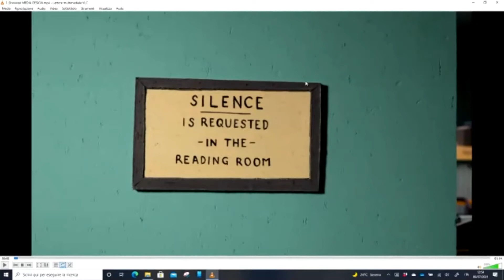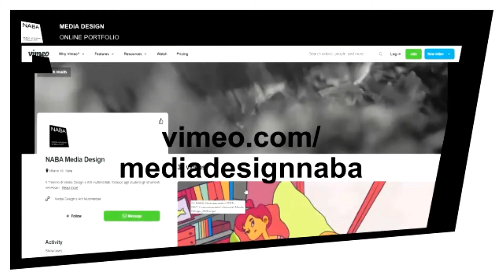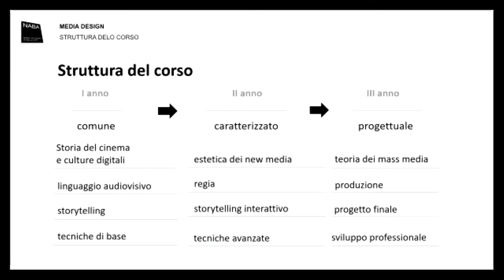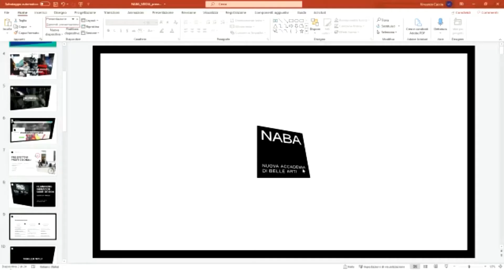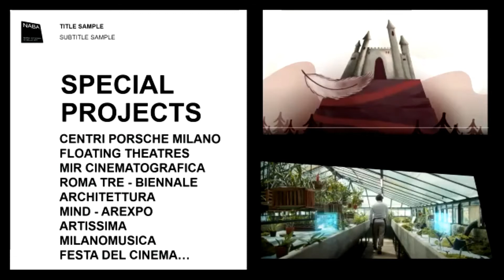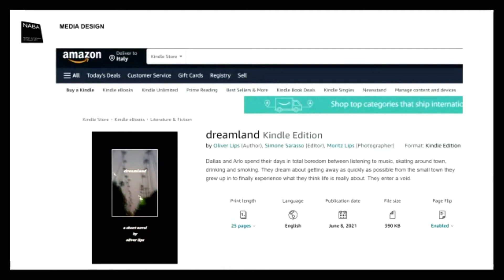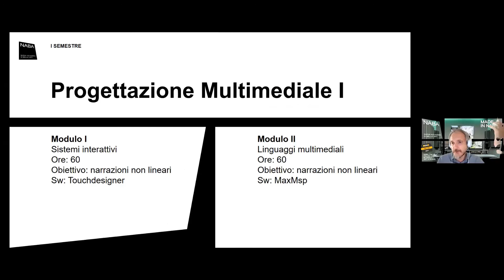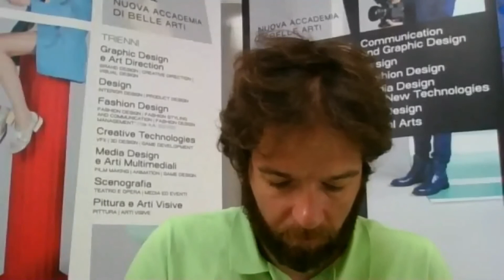NABA OpenDay – Media Design and New Technologies Area - July 2021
Il prossimo decennio sarà caratterizzato da tecnologie sempre più potenti, invasive, capillari, differenziate, ma soprattutto attive e necessarie nelle prassi produttive.
Inaugurata nel 2019, l’Area accoglie il Triennio in Media Design e Arti Multimediali, attivo dal 2005, il Triennio in Creative Technologies (Nuove Tecnologie delle Arti Applicate), nato nel 2016, e il Biennio Specialistico in Nuove Tecnologie per l’Arte che inaugura nel 2020.

L'obiettivo dell'Area è di aprire un dialogo tra gli studenti e i professionisti degli ambiti di: regia, sceneggiatura, direzione della fotografia, teoria delle arti e dei media, game design e game development, animazione e modellazione 2D e 3D, character design, montaggio e sound design, VFX, creative technology, interaction e UX design.

I laboratori sono il cuore dell’Area, il punto di incontro fra gli studenti, i docenti e i metodi più avanzati dei media e delle creative technologies, per la produzione di progetti autoriali e di ricerca complessi e contemporanei rivolti al mondo della cultura e delle aziende, e per una formazione sempre aggiornata, in grado di riversare nel mercato del lavoro competenze professionali e autorialità.
The next decade will be characterised by increasingly powerful, invasive, widespread, differentiated technologies that, more importantly, will be active and necessary in the productive practice.
Introduced in 2019, this Area includes the Bachelor of Arts in Media Design and Multimedia Arts, active since 2005, the Bachelor of Arts in Creative Technologies (New Technologies of Applied Arts), started in 2016, and the Master of Arts in New Technologies for Arts that opens in 2020.
The purpose of this Area is to open a dialogue between students and professionals in the fields of: direction, screenwriting, photography direction, theory of arts and media, game design and game development, 2D and 3D animation and modelling, character design, sound editing and design, VFX, creative technology, interaction and UX design.
The laboratories are the core of this Area, the meeting point for students, faculty and the most advanced media and creative technologies-based methods for the creation of complex and contemporary authorial and research projects. These works are targeted at the world of culture and corporate, for state-of-the-art professional development that can bring professional skills and authorship into the job market.

Speakers:
Vincenzo Cuccia, Bachelor of Arts in Media Design and Multimedia Arts Course Leader
Amos Bianchi, Master of Arts in New Technologies for Arts Course Leader

Vuoi avere maggiori informazioni sulle ammissioni e i corsi di studio?